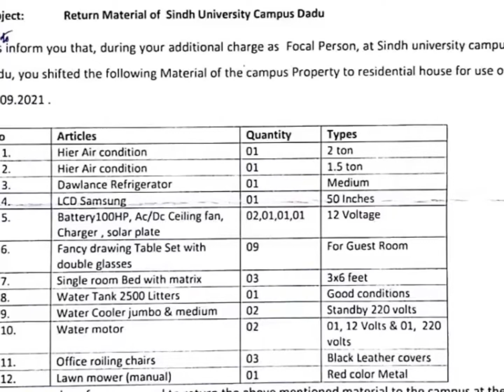Dadu: MNA Rafiq Jamali’s brother hired on daily wages in Sindh University Campus.